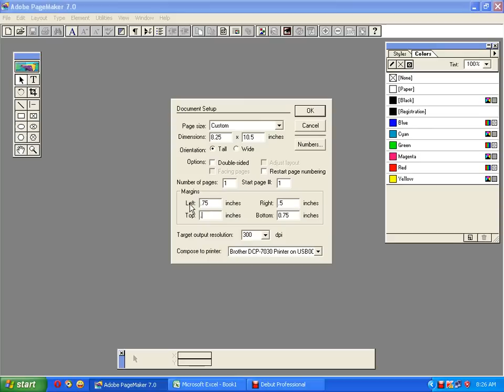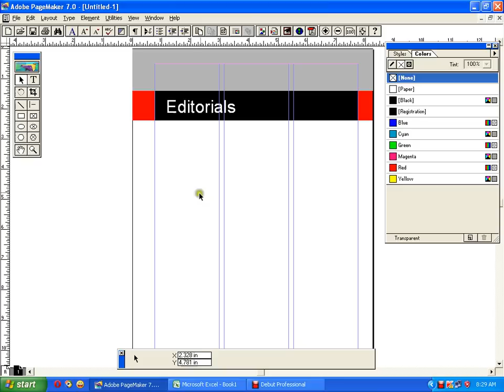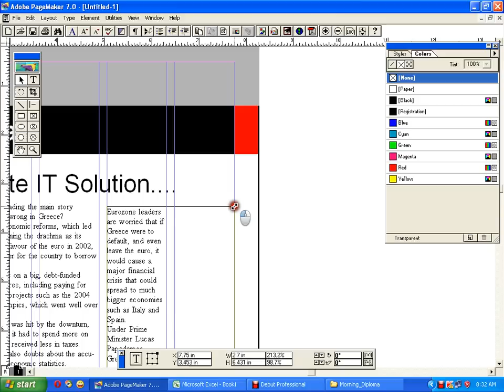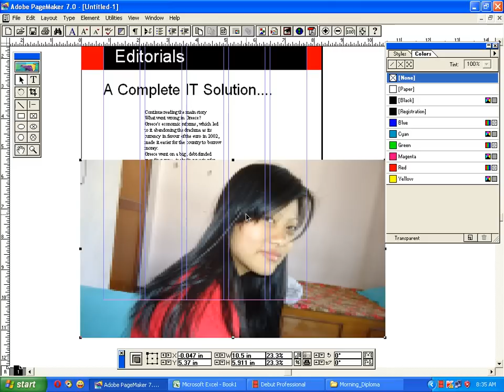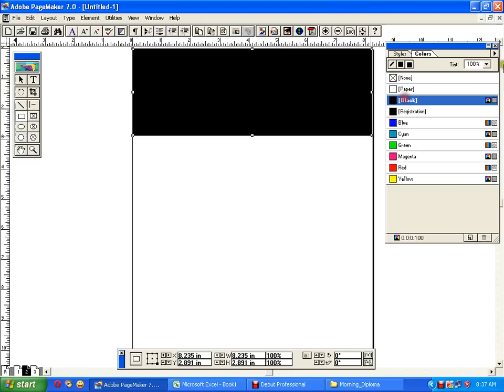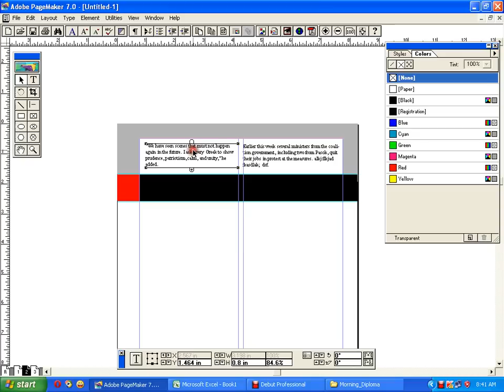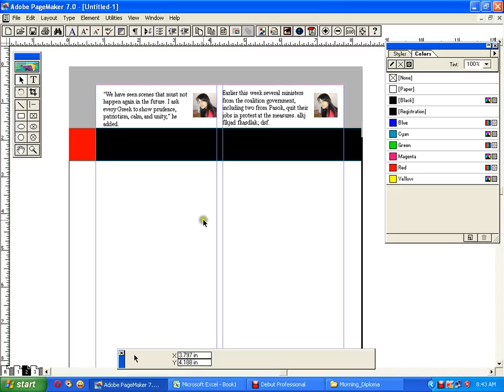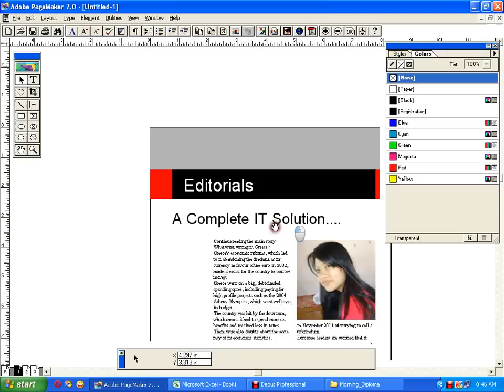Magazine design in Adobe Pagemaker - MB kunwar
This is an example of how to design a simple magazine in Adobe PageMaker 7.0. Just watch it and improve your imagination on designing. - MB Kunwar